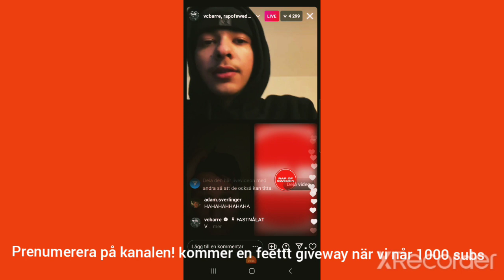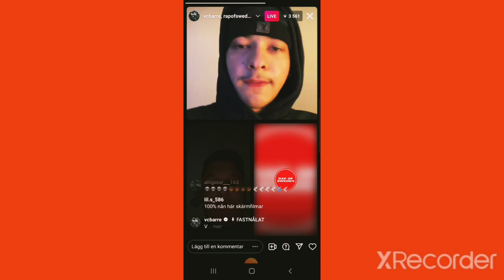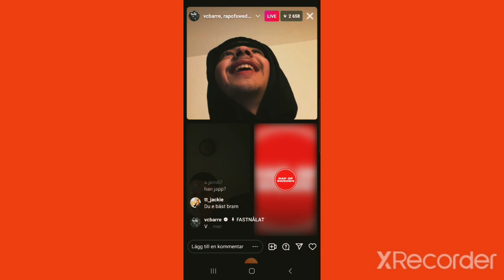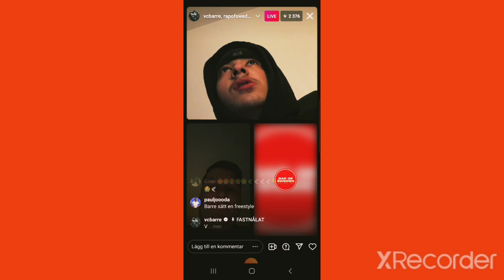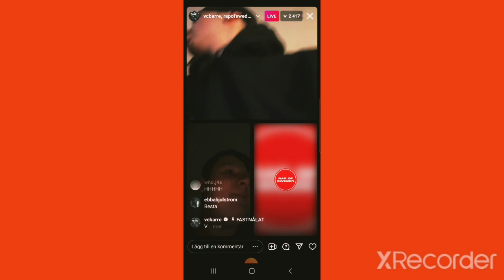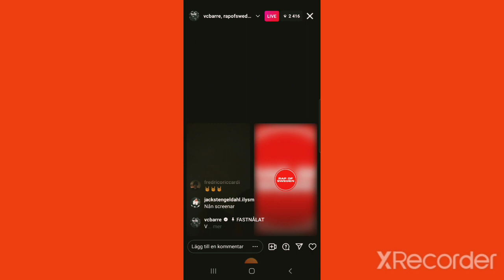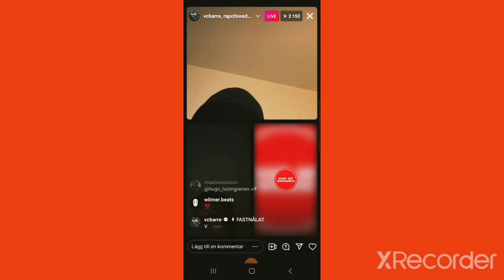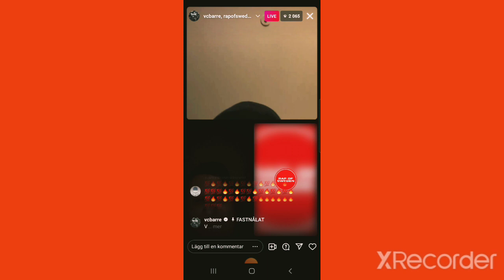VC Barre och RapOfSweden Har en live med Elvis!! VC Barre & Elvis levererar Sjuka FREESTYLE🎆💯